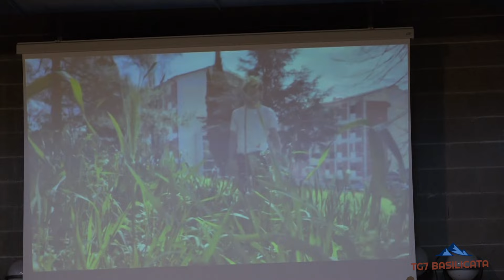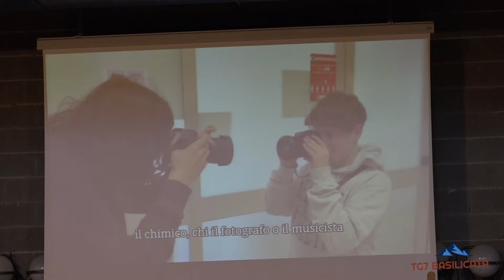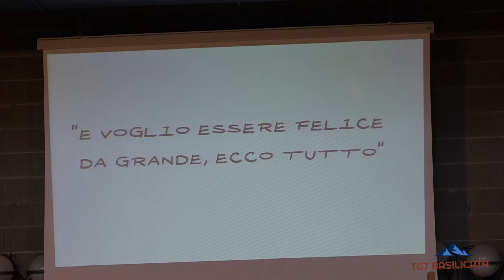TG7 Basilicata Mediashow 2024. Il Vincitore Mauro Strignano - Liceo Scientifico Barletta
IIS "Federico II di Svevia" Melfi.